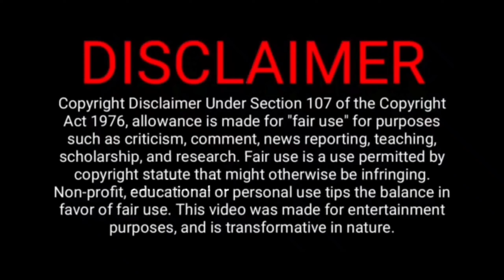Best 5 Leonardo DiCaprio Tamil Dubbed Movies | Best Hollywood Tamil Dubbed Movie |Tamil Dubbed தமிழ்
 I TRY TO GIVE ALL VIDEO AS MUCH AS BEST.